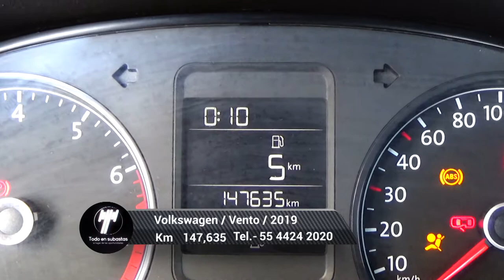Volkswagen / Vento / 2019 - 5271